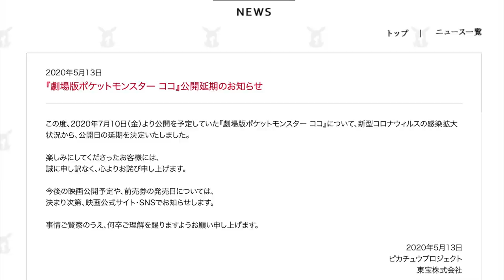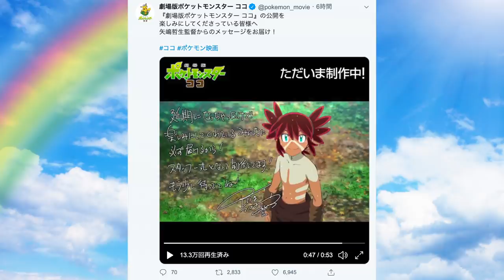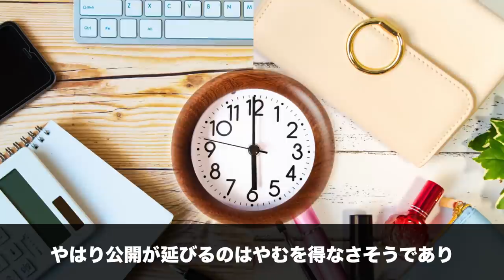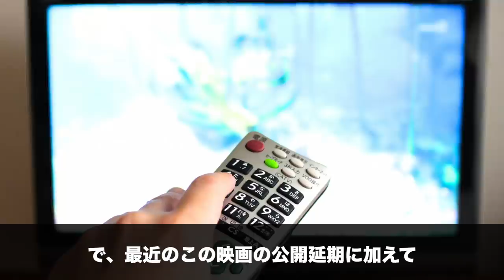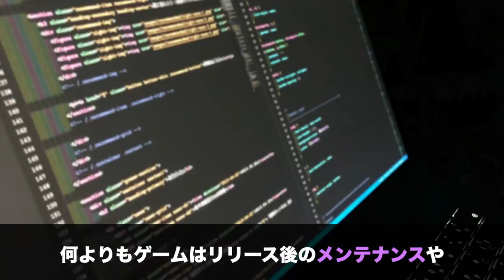【緊急速報】『劇場版 ポケットモンスター ココ』の延期が決定…。ザルードも色違いセレビィももらえない？！【ポケモン剣盾】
マジで世界がどうなってしまうのかが心配です…。

今回のゴタゴタでポケモンの映画やゲーム発売の周期も、今後大きく変動する可能性もありそうですね。

逆にこのような状況に適応すべく、新たな映画やゲームも生まれる可能性はあるので、ネガティブに考えすぎるのはよくないかもですね。

希望を持って生きていきましょう！